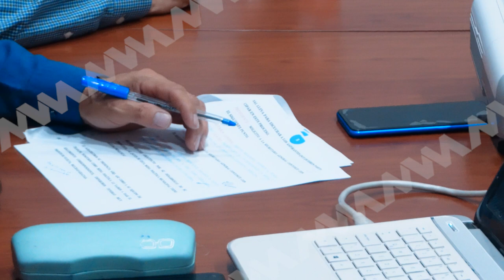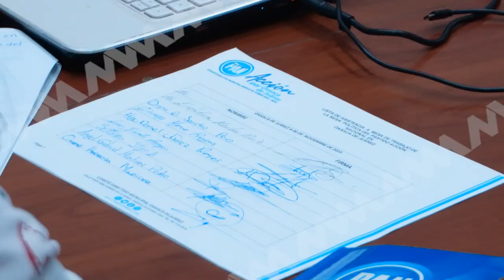SE REÚNE LA A. C. MÁS POR MÁS CON EL PAN MUNICIPAL DE OAXACA DE JUÁREZ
La asociación civil "Por un Cambio Juntos, @Más por Más Oaxaca" sostuvo una reunión con miembros del Comité Directivo Municipal del Partido Acción Nacional (PAN) para abordar las problemáticas que se enfrentan en la capital oaxaqueña y analizar las posibles soluciones.